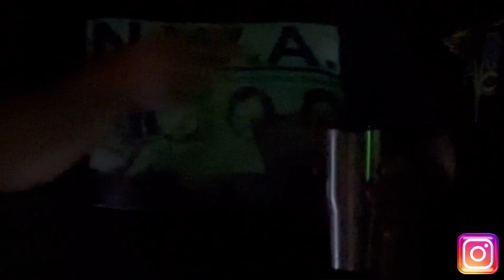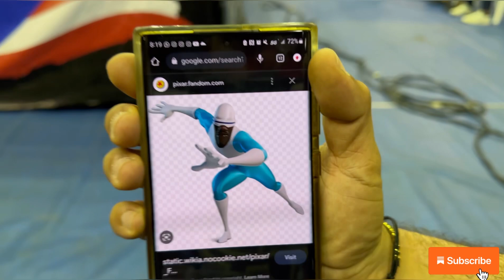Al Ras: Janguea en una cartelera: La Gran Amenaza 3